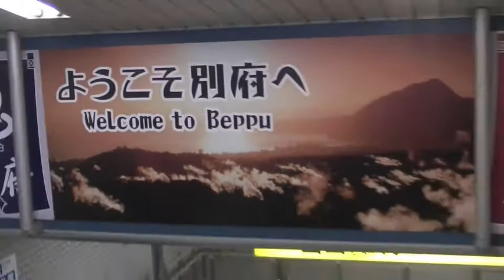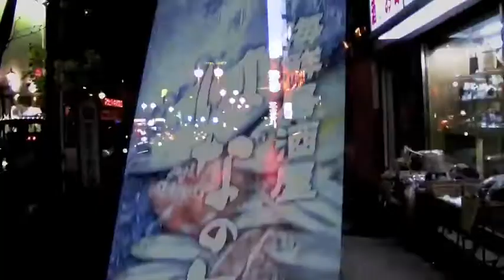Backpacking Japan, Beppu City Part 1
Arrived in Beppu City, Japan. Home of the hot springs. Check it!